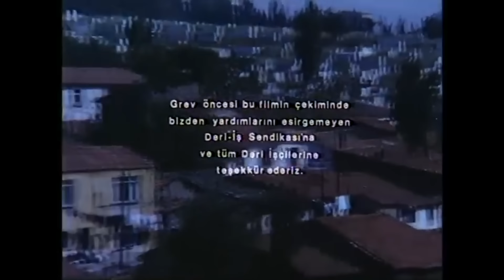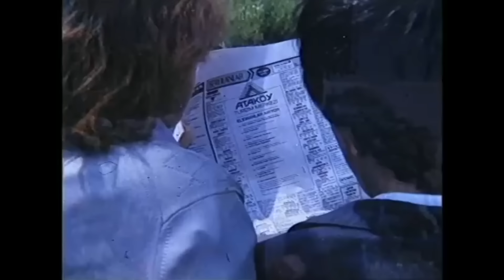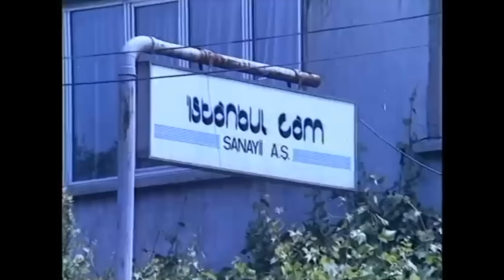Çark | Tarık Akan Eski Türk Filmi İzle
İşçi sınıfının karşılaştığı zorlukları, emek sömürüsünü ve sistemin acımasız çarkları arasında ezilen insanların mücadelesini konu alır. Tarık Akan’ın canlandırdığı Ali, bir fabrikada işçi olarak çalışan, emeğiyle geçinmeye çalışan sıradan bir adamdır. Ancak fabrika yönetiminin ve patronların haksızlıkları, işçilerin daha fazla sömürülmesine neden olur. Ali, bu adaletsizliklere karşı mücadele etmeye karar verir ve sendikalaşma yolunda diğer işçileri de harekete geçirmeye çalışır. Bu mücadele, onu hem işverenlerin baskısıyla hem de kendi hayatındaki kişisel zorluklarla karşı karşıya bırakır.

Tür: Dram
Yapım Yılı: 1987
Yönetmen: Muzaffer Hiçdurmaz
Yapımcı: Sungur Esen ,  İbrahim Mertoğlu
Oyuncular: Tarık Akan, Cezmi Baskın, İhsan Yüce, Ferdi Akarnur, Kenan Bal